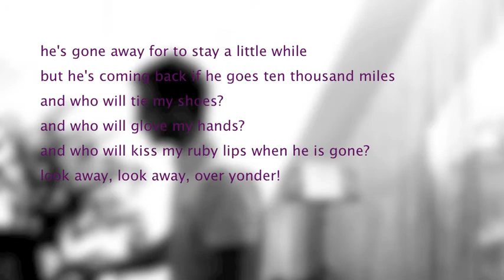He's gone away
After my fifth piano lesson I recorded this song. It was the first time playing and singing at the same time. So sorry for the couple of mistakes... but I like this song very much, I hope you like it anyway :-)